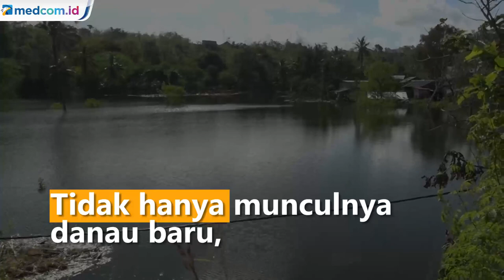Fenomena Munculnya Danau Baru Usai Badai Seroja di Kupang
Pasca terjangan badai siklon tropis Seroja di Nusa Tenggara Timur, muncul danau baru di Kota Kupang dan menggegerkan warga sekitar. Tidak hanya munculnya danau baru, tetapi muncul pula sejumlah mata air baru di rumah-rumah warga dan di sekitar permukiman.

Bencana alam badai seroja yang melanda NTT, berdampak pada perubahan geografis. Salah satunya dengan munculnya danau baru di Kota Kupang di Kelurahan Sikumana, Kecamatan Maulafa sebuah genangan air seluas kurang lebih 2 hektar menyerupai danau ini muncul pasca terjangan badai seroja.

Sejak 5 April, danau ini merendam rumah warga termasuk lahan pertanian dan perkebunan dengan ketinggian air mencapai 10 hingga 25 meter.

Tidak hanya muncul danau baru, tetapi muncul juga belasan mata air baru di sekitar lokasi dan di dalam rumah-rumah warga. Kondisi ini meresahkan warga yang khawatir tempat tinggal mereka akan terendam. Ferdinandus Rabu/Metro TV